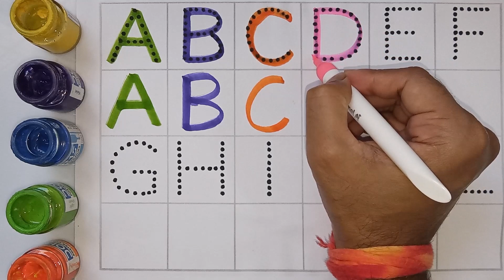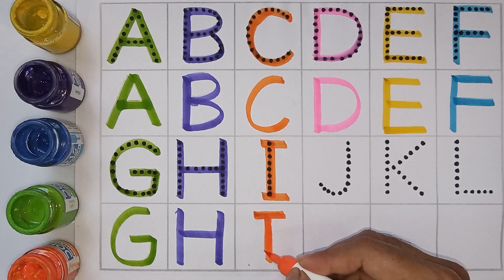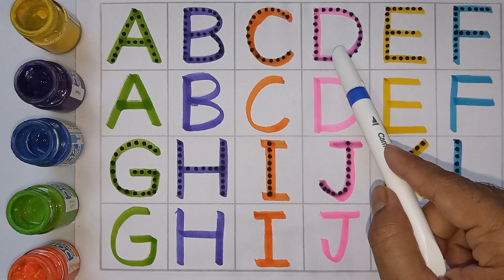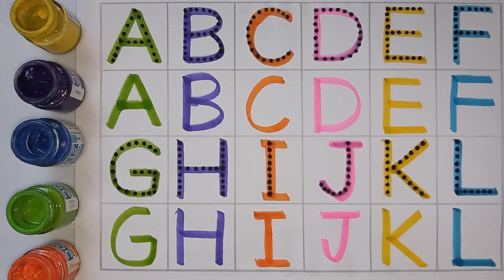phonics song,ABCD,A for Apple for Ball, alphabet,A to Z kids Learn, English varmala 8 kids abc-7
ABCD
kids rhymes
English varnmala
abcd song
learn ABCD song
Ab c
Abcd
English ABCDEFGHIJKLMNOPQRSTUVWXYZ
ABCD
Abcdes
A for Apple b for boy
Abc rahym
ABC video
K se kabutar
A se anara in Hindi
Alphabet
Alphabet a b c d e f g
Alphabet a b c d e f g h I j k l m n o p q r s t u v w X y z
Alphabet a b c song
Alphabet lore a b c d
A for Apple b for Ball c for cat d dog
A for Apple b for daba apple
A b c alphabet song
A se anara
Kase kachumber
A for Apple video cartun
Phonics songs
a _apple_b_for_Ball_c_for_cat
Chhoti abcd
A to z
Abcd rhymes
ABCD abcd video
abcd abcd abcd
Abcd abcd efgh
Abcd abcd alphabe
Learning alphabet for kids
How to draw a b c alphabet a to z